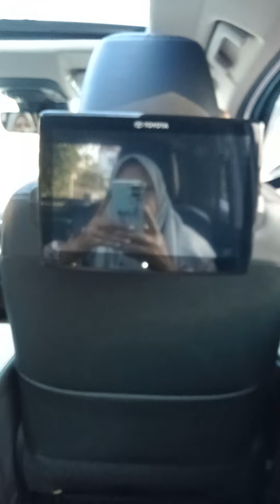Test Drive Innova Zenix tipe Q‼️Sholawatin dulu ya gess😁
auto2000  pecindilansurabaya
 hub
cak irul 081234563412